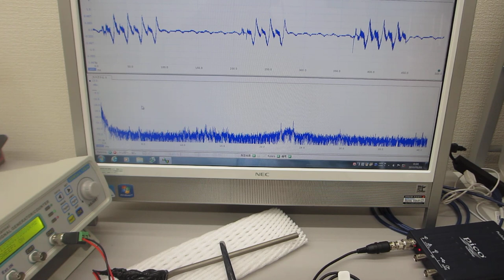低周波の共振現象と、高周波の非線形現象をコントロールする実験（超音波システム研究所）